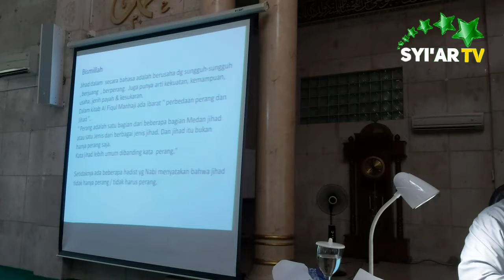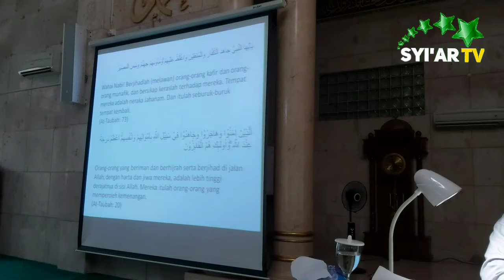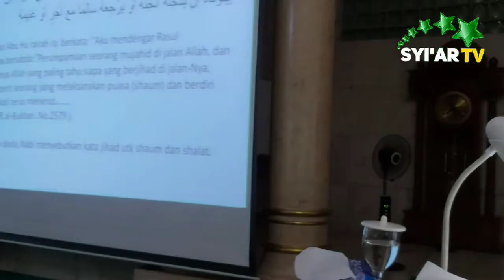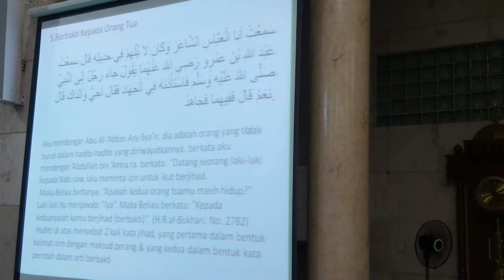Kajian Ahad Dhuha || DR Taufik Abdul Chamid MA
Kajian ahad dhuha dengan tema luasnya makna jihad dimajid alfajar yang disampaikan oleh DR Taufik abdul chamid,MA